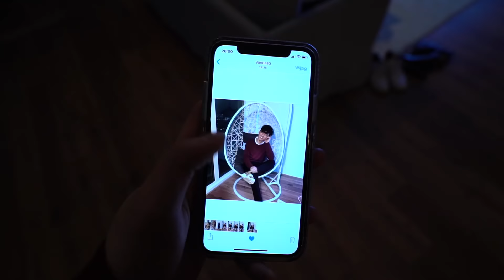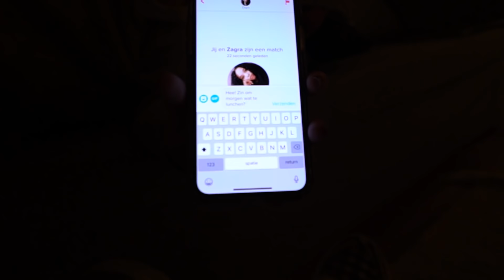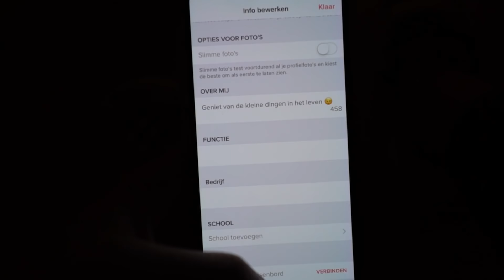Ik Probeerde In 24 UUR Een Date Te Fixen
Vandaag weer een nieuwe uitdaging.